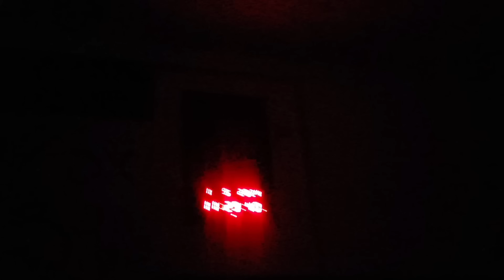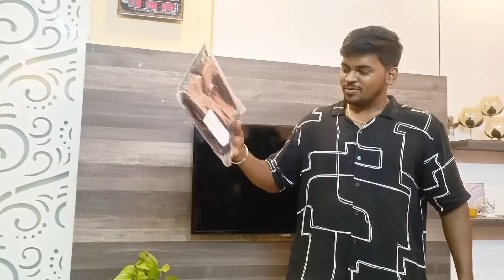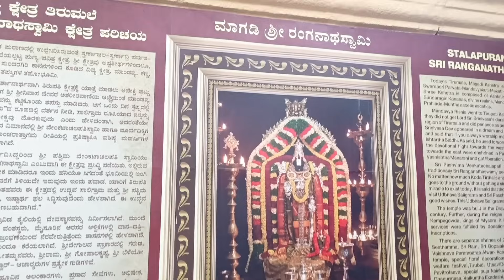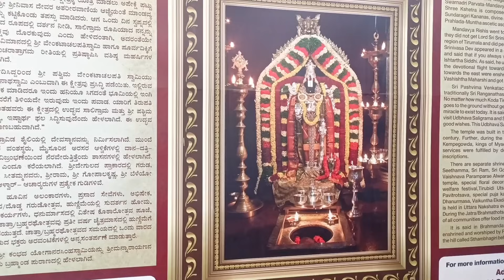ಈ ಖುಷಿ ವಿಷಯವನ್ನು ವಿಶೇಷ ಸ್ಥಳದಲ್ಲಿ ಹಂಚಿಕೊಳ್ಳುವ ಆಸೆ 🥰| ಉದ್ದಿನ ಹಿಟ್ಟಿನ Instant Recipes | ದಹಿ ವಡೆ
ಈ ಖುಷಿ ವಿಷಯವನ್ನು ವಿಶೇಷ ಸ್ಥಾನದಲ್ಲಿ ಹಂಚಿಕೊಳ್ಳುವ ಆಸೆ 🥰| ಉದೊದಿನ ಹಿಟ್ಟಿನ Instant Recipes | ದಹಿ ವಡೆ
Instant breakfast

Buying Links :

1.  Lymio Men Cargo || Men Cargo Pants || Men Cargo Pants Cotton || Cargos for Men (Cargo-01-04) (L, Black)

2.  GRECIILOOKS Men's Regular Track Pant (GL-TP-1001- Black_L)

3.  BULLMER Trendy Front Printed Oversized Round Neck T-Shirt for Men - Petrol Blue/Large

4.  Madfrog Men Solid Plain Round Neck Cotton Blend T-Shirt (L, Grey)

5.  Men Round Neck Slim Fit Gym Sports T-Shirt (Large, Blue)